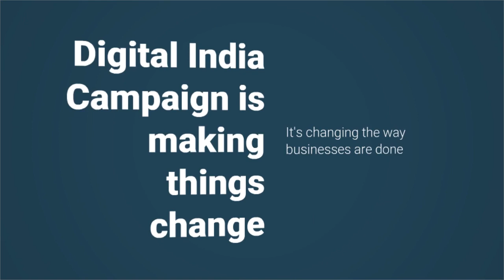internet Profits onevia torchbrowser com